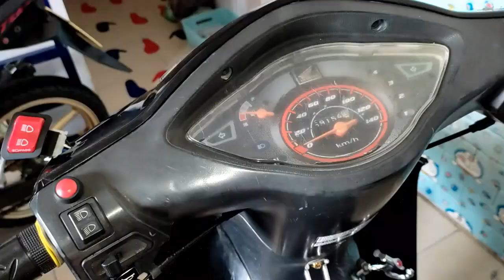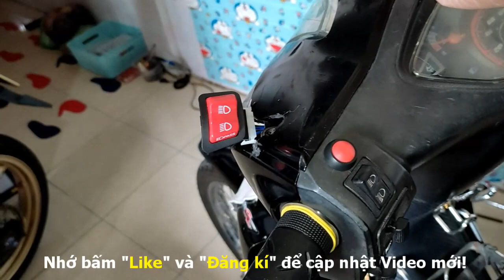Điều khiển Bi led bằng công tắc Passing SH trên xe Wave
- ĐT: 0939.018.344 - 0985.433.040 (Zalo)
- ĐC: Trần Phú - P. 4 - TP. Vĩnh Long
- Lắp đặt & Mua hàng:
  + Đèn: T5, T10, T15, L4, Bi cầu, H4, Bi Led,...
  + Mod cùm công tắc: FZ, Domino, NVX, Ex150, Z900, Honeywell,... cho các dòng xe
  + Mạch:
     . Mạch còi: Bớp còi đá pha, bớp còi nháy 4 xi nhan, còi báo xi nhan,...
     . Mạch đèn: Đờ mi và ưu tiên 2in1, phanh chớp 4 xi nhan, passing, trợ sáng (bi cầu, bi led, L4,...),...
     . Mạch khác: Ưu tiên, tắt máy tạm thời, Ting Tong, ...
  + Sửa lỗi: Nháy đèn pha, xi nhan không chớp, xi nhan chớp theo khi thay led,...
  + Chế và tách đèn: Đờ mi, hậu,... cho Wave, Vision,...
  + Chuyển điện bình, lên sạc HCE hay Ex150
  + Còn nhiều nữa,...
- Phương châm: Giữ zin - An toàn - Sạch gọn

● *Danh sách các video đáng xem nhất:*